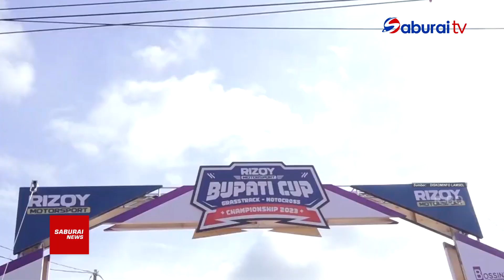Puluhan Pembalap Semarakkan Bupati Cup Grasstrack Motocross Championship 2023 - SaburaiNEWS